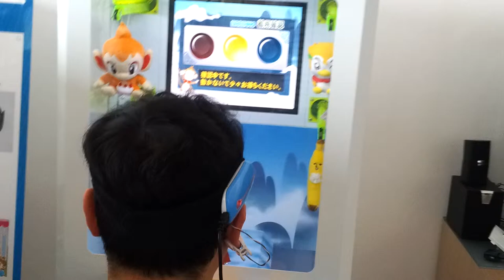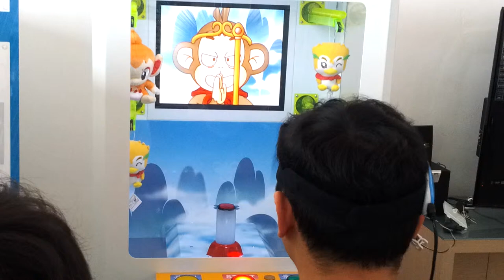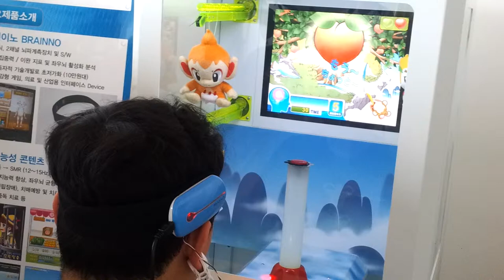Brain Computer Interface Arcade Game Machine [BRAIN UPUP] _BY SOSO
MADE BY SOSO